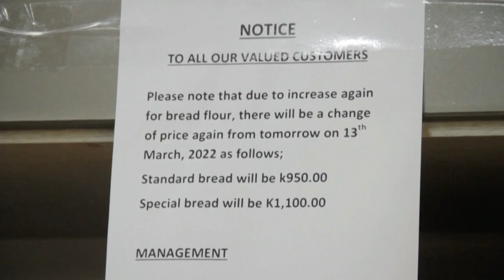FMI: guerra na Ucrânia e inflação desacelerarão o crescimento mundial | AFP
O Fundo Monetário Internacional reduziu suas previsões de crescimento para 2022 e 2023 devido à guerra na Ucrânia e seu efeito na inflação. Também nesta quinta-feira, Banco Central Europeu manteve os juros em zero, apesar de inflação recorde.